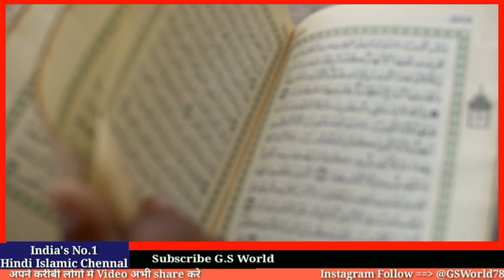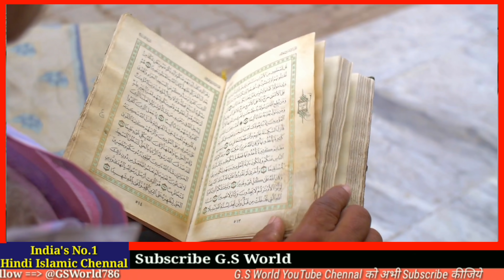8 April 2020 Shab E Barat - Is Raat Me Ye Dua Padhna Jaisa Chahoge Waisa Hoga InshaAllah - GS World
Shab e barat ke nafil ka tarika
Aur shab e barat ko kya padhe

Shukriya
Allah Hafiz

Salman Malik